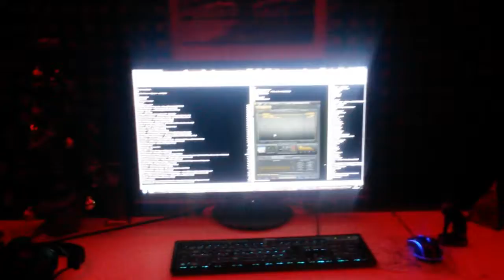1 января 2018 г.